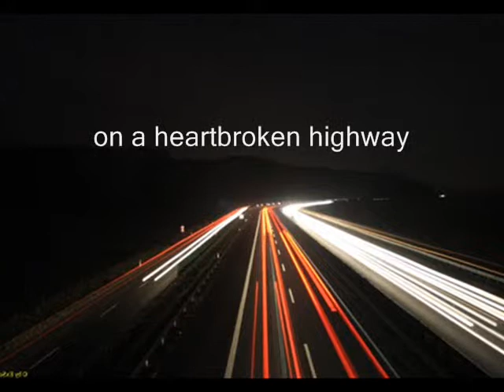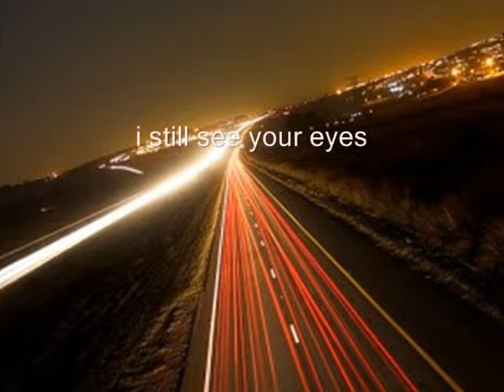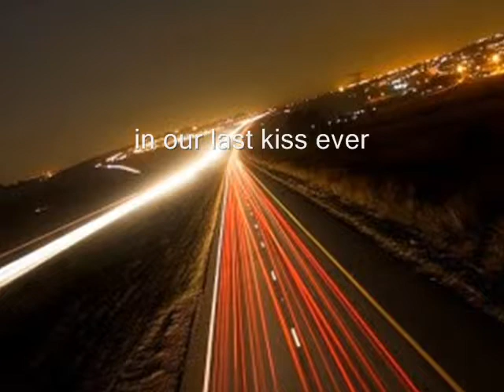white stripes and red tail lights -paul muller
Acoustic Country Song about driving alone at night on a lonely highway with nothing but, white stripes and red tail lights.